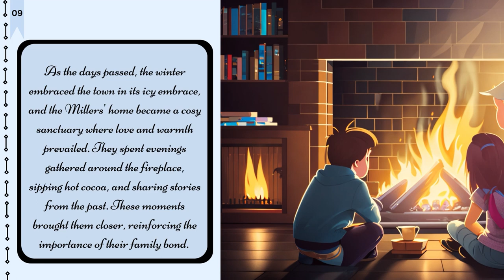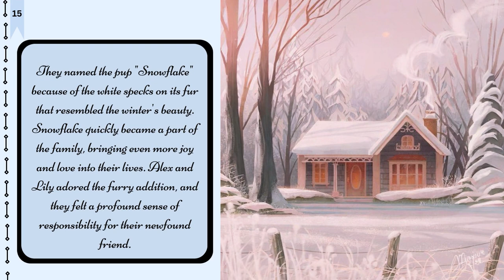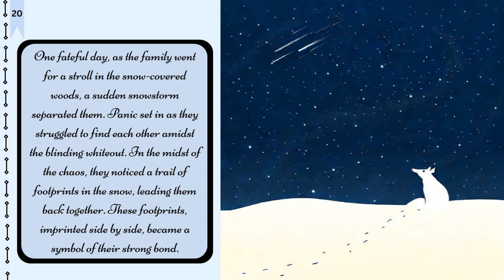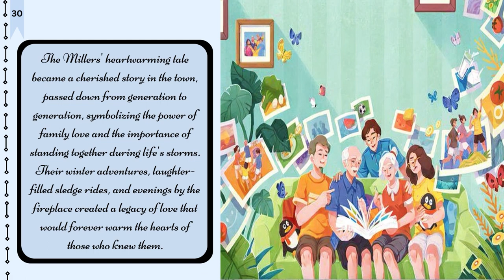Footprints in the Snow | Colour of Story | #004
In the enchanting winter town of the Millers, a loving family eagerly awaits the first snowfall, which holds a special significance for their bond. Join them on a heartwarming journey through the snowy wonderland as they share their magical winter adventures, laughter-filled sledge rides, and cosy evenings by the fireplace.

Witness how the Millers' lives are forever changed when they welcome Snowflake, the adorable stray puppy, into their home, and how this furry addition strengthens their love even further.

Experience the powerful message of the tale as the Millers navigate through a sudden snowstorm that separates them, only to be guided back together by a trail of footprints imprinted side by side. Discover the valuable lesson they learn about the true importance of relationships, especially family ties, and the lasting impressions they leave on each other's lives.

"Footprints of Love: A Heartwarming Winter Family Tale" is a touching reminder of the magic found in family relationships, the warmth of love, and the joy shared amidst the glistening snowflakes. Join us as we embark on this heartwarming journey, and let the Millers' story leave footprints of happiness in your heart too.